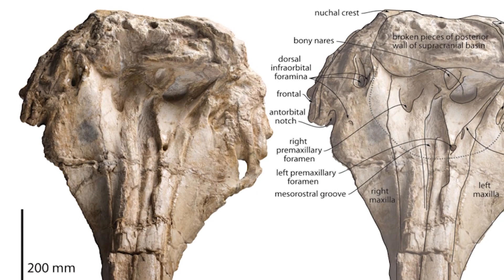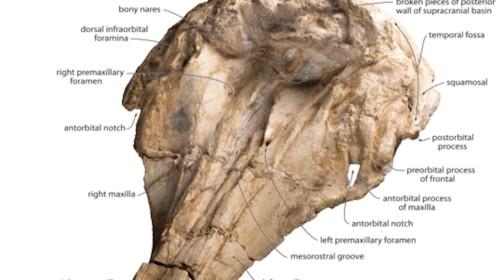Crocodyliform That Ate Baby Dinosaurs & The Brain of Triceratops - 7 Days of Science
Coming up this week, planes might be changing, China promises to change, and Dinosaurs had brains.